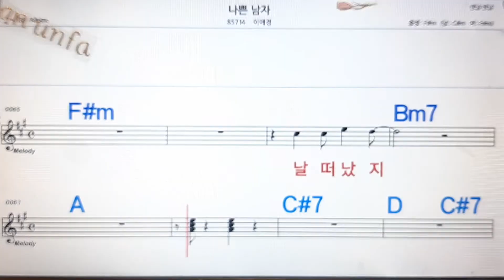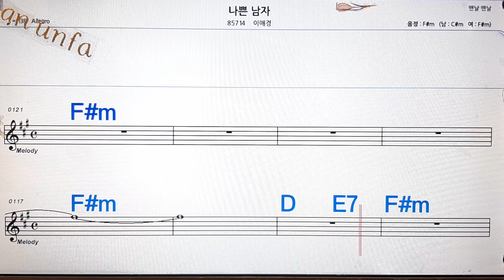나쁜 남자/이애경💋노래방, 통기타 , 코드 큰악보, 가라오케, 반주💖Karaoke, Sheet Music, Chord, MR